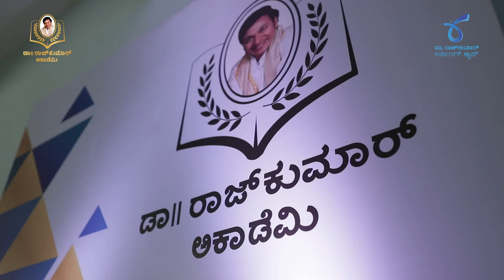“Students are the Brightest Investors of the Future”- Lt Gen. Ramesh Halgali | Dr Rajkumar Academy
Lieutenant General Ramesh Halagali, a proud recipient of the prestigious Param Vishisht Seva Medal (PVM), Ati Vishisht Seva Medal (AVSM) , and Sena Medal, served as the Indian Army's Deputy Chief of the Army Staff.

 He is a native of the village of Halagali in the Karnataka district of Bagalkot's Mudhol taluk. In December 1972, he was commissioned into the Sikh Light Infantry.

From that time until his appointment as the deputy chief of the army staff on February 11, 2012, he served as the Director General of Military Training. He has many achievements to his credit for his service in the Kashmir Valley.